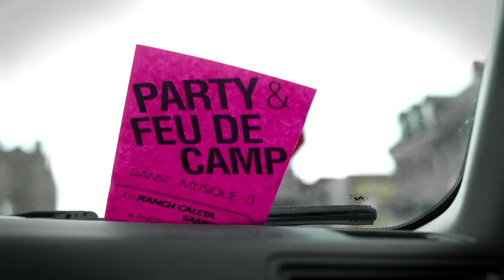Arc-en-ciel - Gabrielle Goulet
Le 23 juillet 2012 -- Nouvelle révélation de la scène franco-ontarienne, Gabrielle Goulet a  lancé aujourd'hui le tout nouveau vidéoclip, tant attendu, de son tube de l'été, Arc en ciel. Le lancement officiel as eu lieu à 10h se matin au cinéma Empire à Orléans Ontario devant plus de 200 jeunes excité de rencontrer Gabrielle et de partager se grand moment avec elle.

Gabrielle a ravi ses fans et tous ses invités en interprétant quatre chansons incluant quelques extraits de son nouvel album (sortie automne 2012). Avec enthousiasme Gabrielle a présenté en primeur le vidéoclip Arc-en-ciel qui a été projeté sur le grand écran. Par la suite les invités ont eu le plaisir de rencontrer Gabrielle pendant une séance de photos et d'autographes.

Arc-en-ciel est une chanson d'amour parfaite pour la saison estivale. Dans cette chanson acrochante au style country pop, Gabrielle y chante son bonheur contagieux de l'ivresse et des frissons de ses premiers émois amoureux. Fort à parier que vous aurez cet air dans la peau et qu'il vous fera sourire tout l'temps!

Crédit vidéo:
Label: Lafab Musique
Producteur exécutif: Michel Bénac
Réalisation: Christian Beauvais
Directeur de la photo: J.D. Ménard
Assistant caméra: Jérémie Maheu
Comédien: Alex Venn
Maquilleuse: Carolanne Lacroix

Grand MERCI au Ranch Caleta pour votre bel accueil, Caroline Lacroix,  Conseil des arts de l'Ontario, Musicaction sans oublier l'équipe de PXL Média. Un gros merci pour la commandite de TFO qui on permit que le lancement du clip dans la salle de cinéma Empire.

Arc-en-ciel est disponible sur Itunes